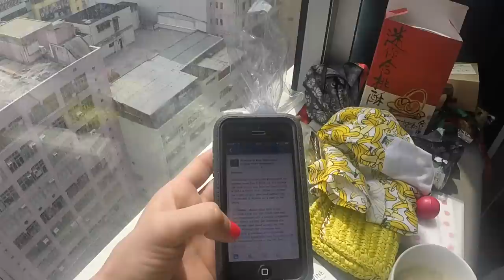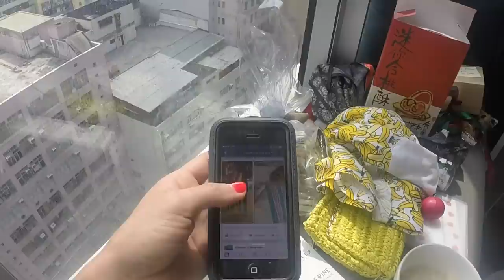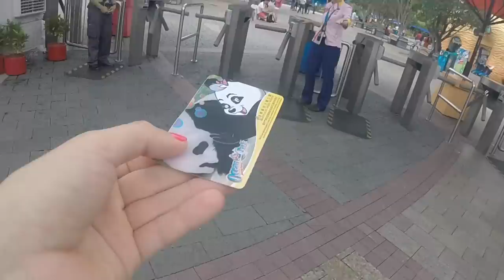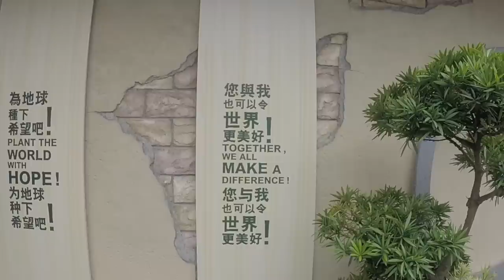Doorweekt in Ocean Park - Travel vlog 29 Hong Kong | ENTERPRISEME TV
Muziek: Andrey Khorolsky